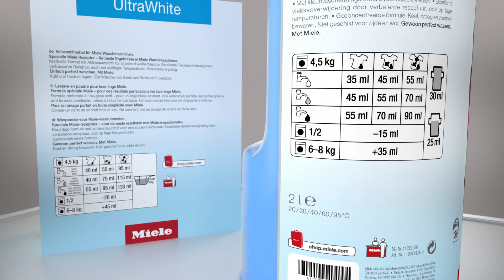Miele | W1 | Previše pene u mašini za pranje